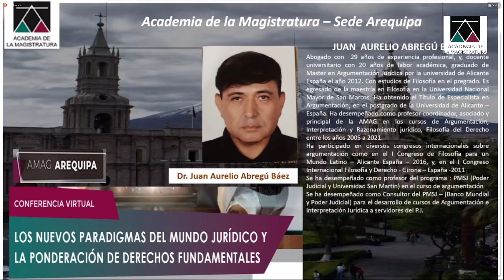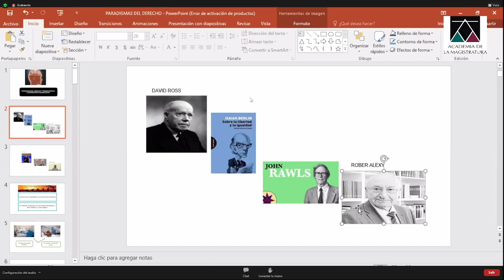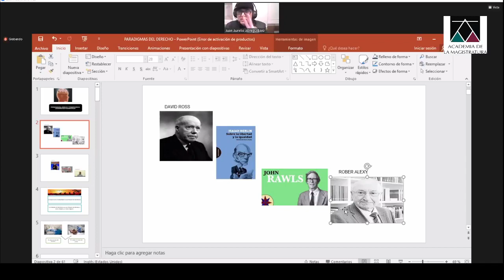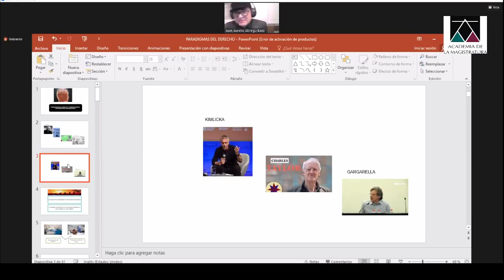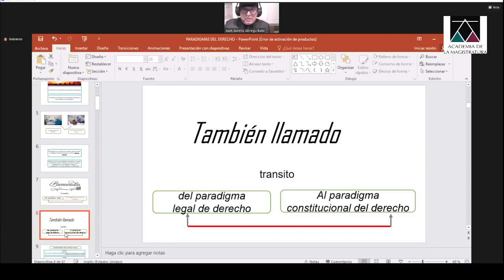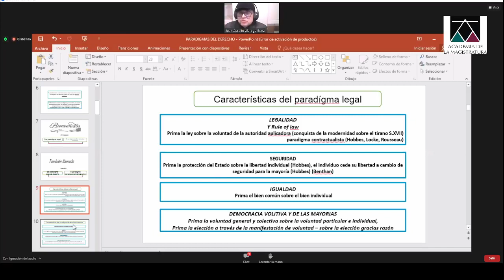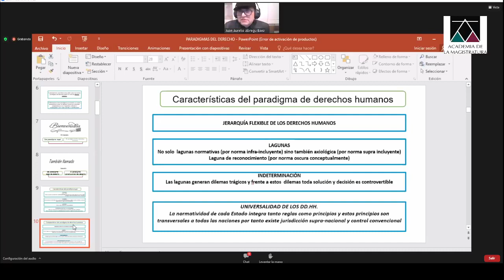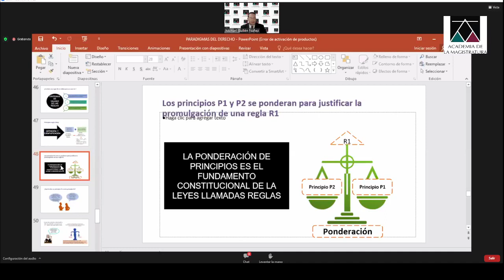🚨 Conferencia: Los nuevos paradigmas del mundo jurídico y la ponderación de derechos fundamentales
💻 Conferencia virtual: “Los nuevos paradigmas del mundo jurídico y la ponderación de derechos fundamentales”.

📢 Expositor: Juan Abregú Báez